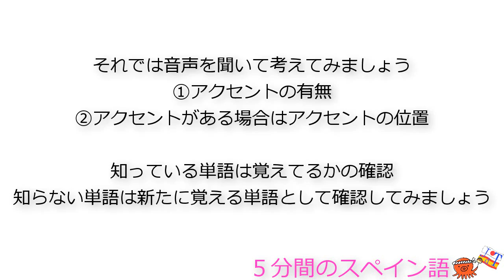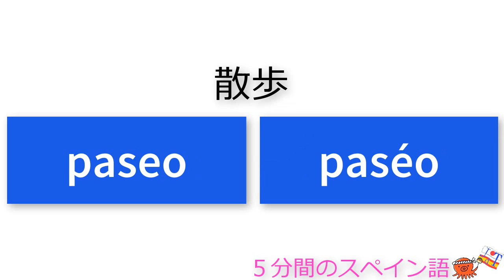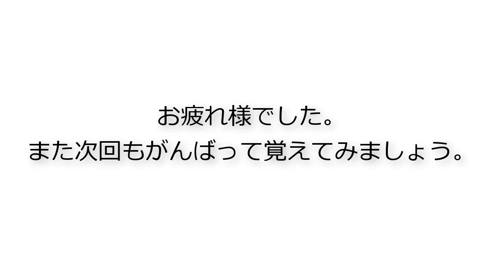スペイン語のアクセント 1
音声を聞いて①②を考える動画です。
①アクセントの有無、
②アクセントがある場合はアクセントの位置

知っている単語は覚えてるかの確認
知らない単語は新たに覚える単語として確認してみましょう。